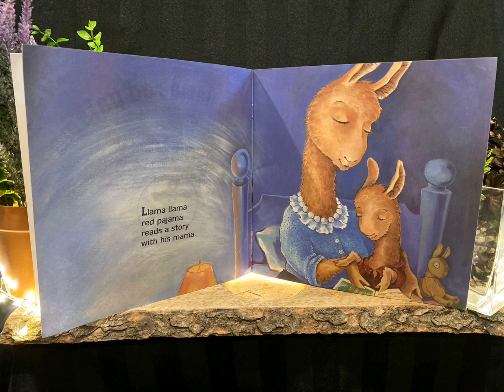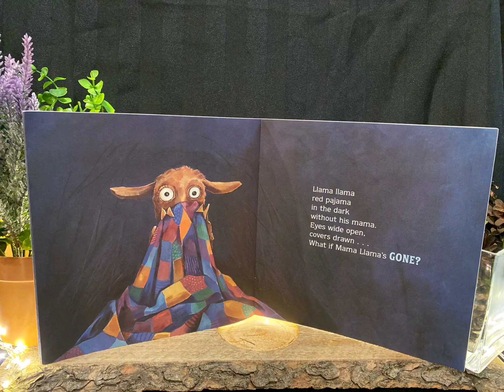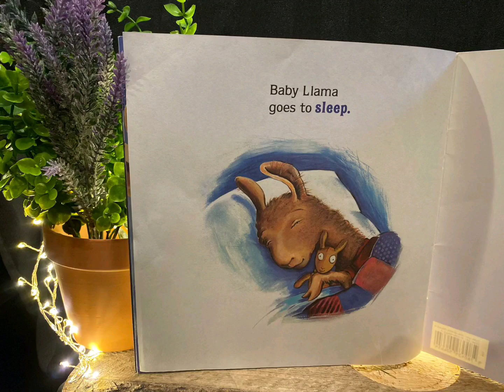Today's Book: Llama Llama Red Pajama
Grab your copy of this children's picture book and read along with Miss Mischief. Find a hard copy at your local library or an independent bookstore near you.

 Llama Llama Red Pajama - Anna Dewdney

This channel is intended for families who enjoy Music and Story Time.